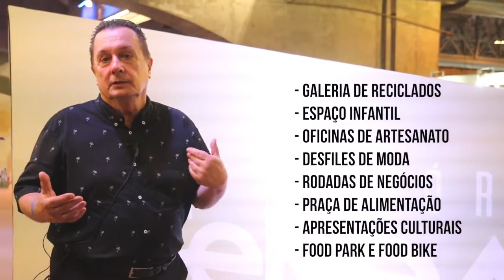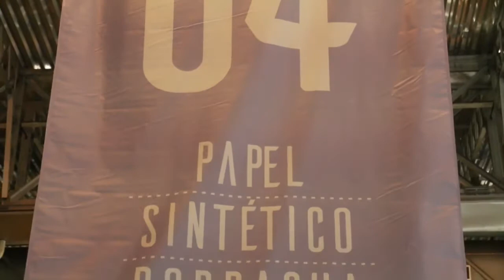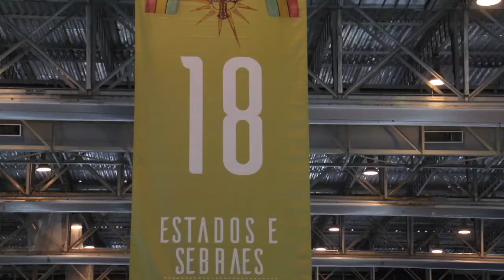Um tour pela 18ª edição da Fenearte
O arquiteto e colecionador Carlos Augusto Lira, a convite do Site Roberta Jungmann, fez um tour pelas novidades da edição 2017 da Fenearte.